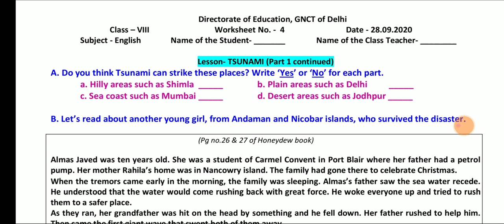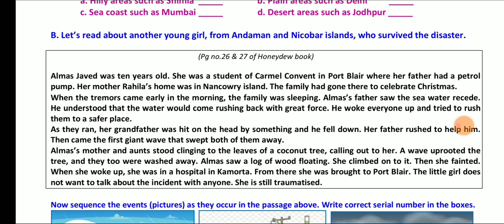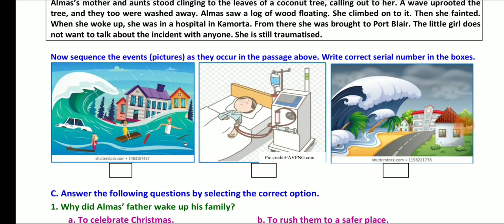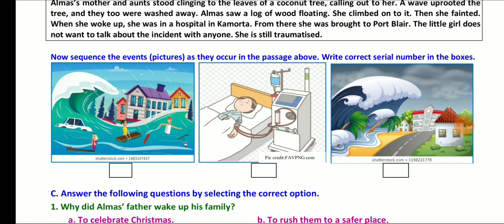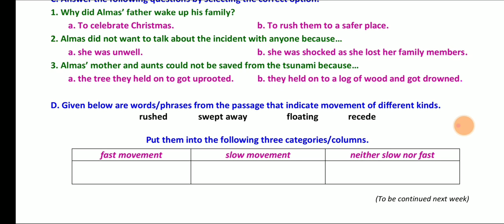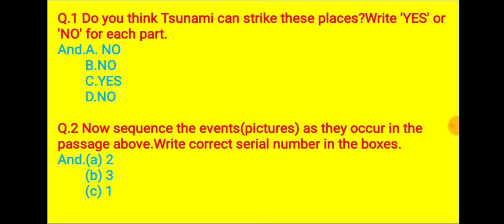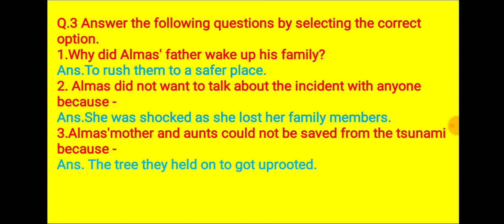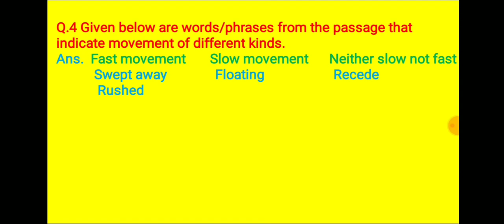Class 8 Worksheet 4 English I DOE Worksheet 4 I 28 September 2020 I English I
Class 8 Worksheet 4 English I DOE Worksheet 4 I 28 September 2020 I English Medium I English Worksheet 4 Solution.

28 September 2020
English
English Worksheet
Class 8th worksheets
DOE worksheets
Delhi government school
28 September 2020
28 September 2020 worksheets
DOE worksheets 4 solution
DOE delhi worksheets 4 solution in English Medium
DOE worksheet 4 solution in Hindi Medium
English worksheet
English Worksheet solution
worksheet

English worksheet 4 English medium
English 4 worksheet English medium

Class 8 Worksheet 4 eng
Class 8 English worksheet 4
8 class Worksheet 4
8 class English Worksheet 4
8 class Worksheet 4 English
28 September Worksheet 4 English medium
28 September English Worksheet 4
English worksheet 4 solution in English medium
English medium English Worksheet class 8th